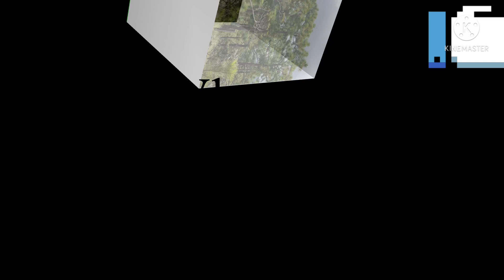Así continuamos el recorrido x las peligrosas calles.Las mejores vistas desde esta bella montaña.